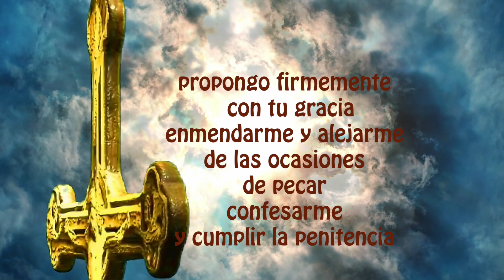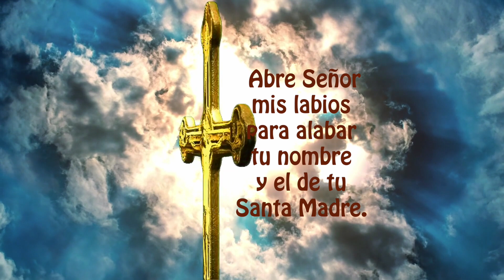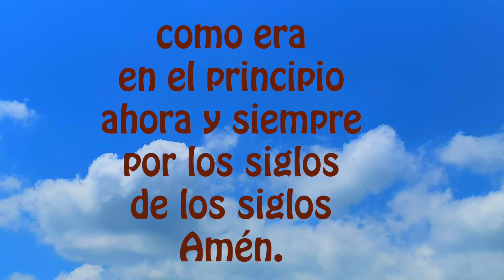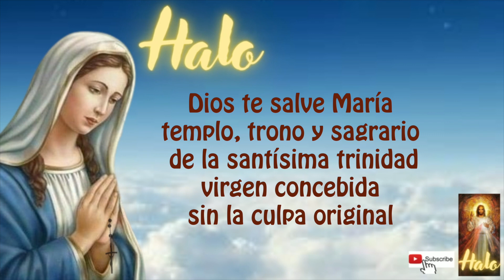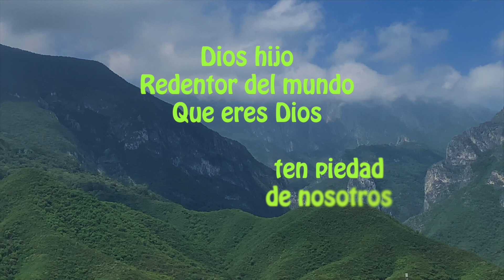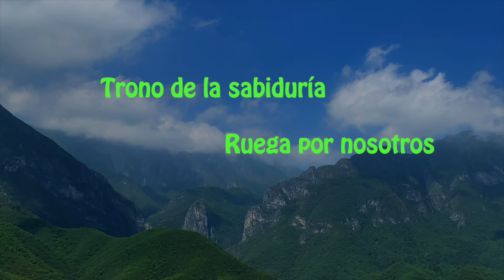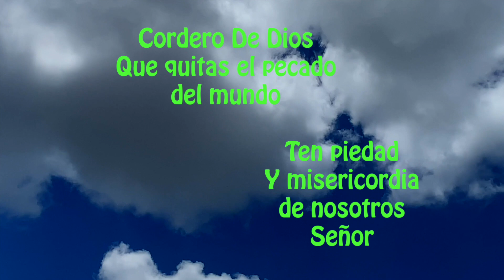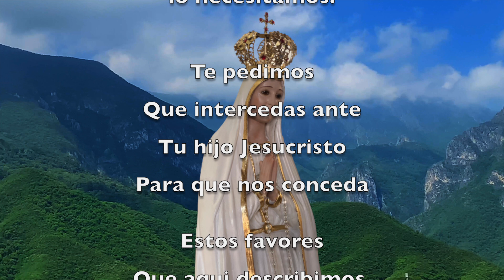El santo rosario corto de hoy domingo 14 enero 2024 completo misterios gloriosos🙏🌹 a la virgen maria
Gracias por sus likes y GRACIAS COSTA RICA Y ESPAÑA, por estar siempre presente en el Santo Rosario y por su fidelidad a Nuestra Santa Madre Virgen María. PAISANOS Monterrey los invitamos a seguirnos.
SOMOS 3900 SUSCRIPTORES Y SOLO LO REZAN 390 A DIARIO.    RECEMOS TODOS LOS DIAS SANTO ROSARIO! ANIMATE🙏.

DANDO CLICK AQUI ⬇️
00:00 ACTO DE CONTRICION
01:20 Primer misterio doloroso
04:20 Segundo misterio doloroso
07:23 Tercer misterio doloroso
10:21 Cuarto misterio doloroso
13:23 Quinto misterio doloroso
16:36 Padre nuestro por el Papa
16:55 Tres Ave Maria por la Fe, Esperanza y Caridad
17:39 Salve

18:25 LETANIAS

Emprender proyectos de caridad y buscamos apoyos para poder donar y ayudar a los sectores más vulnerables de nuestra región, con el proyecto despensas a los que menos tienen.

2) MIRAR (PLAY)todo el video, son solo 18 minutos (aprox)

3) LIKE-ME GUSTA es muy importante para que Youtube nos recomiende.

4) COMPARTIR EL ROSARIO, para ayudar a los demás en el crecimiento de la fé.

5) COMENTAR, es muy bonito que le dejemos a la virgen nuestras peticiones, ella nos está siempre con nosotros.